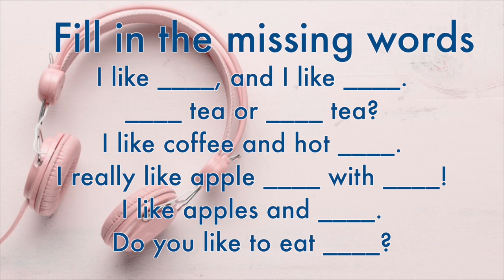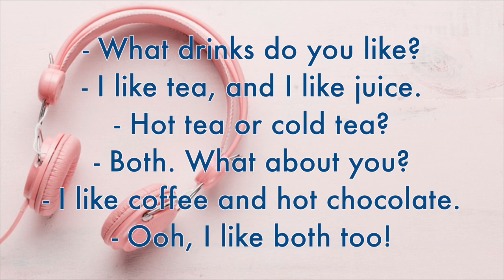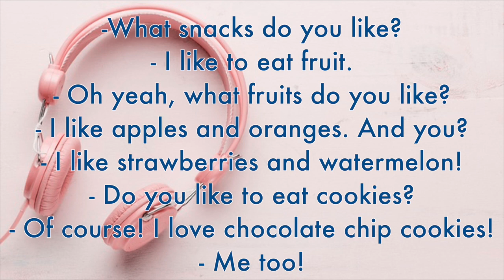English listening 6. Food. Likes. Английский на слух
Урок аудирования на английском языке с заданиями 6. Beginner level.
In this English Listening practice lesson we wanna listen to the dialogues about food and drinks and do the comprehension exercises. We learn to talk about likes and have some small talk. We learn and revise how to ask and answer about the food and drinks you like in Present Simple.

Lesson Timeline:
00:00 Dialogues slow listening
1:30 Fill in exercise
1:58 Faster dialogue listening with the text
3:15 Answer the questions about you

Лучшее, что вы можете сделать для начала решив учить разговорный английский- аудирование. В этом уроке аудирования на английском вы сможете потренировать восприятие на слух, чтение и выполнить задание по теме диалогов. Мы учимся говорить о еде и напитках которые любим и задавать вопросы по теме еда и напитки собеседнику. Мы учимся поддерживать краткую беседу по теме еда. Мы знакомимся или вспоминаем как задать вопросы в настоящем времени.

Прослушайте  диалоги на английском и сделайте упражнения. Выписывайте незнакомые  выражения и постарайтесь запомнить. Для большей практики и ускорения запоминания составьте свои диалоги на основе этих. Узнайте что любит собеседник, какую еду и напитки предпочитает.

👉Для дальнейшей практики я также советую вам посмотреть это видео

✅Получить доступ к авторским бесплатным фишечкам для изучающих английский

Your teacher Nataly
Enjoy English!